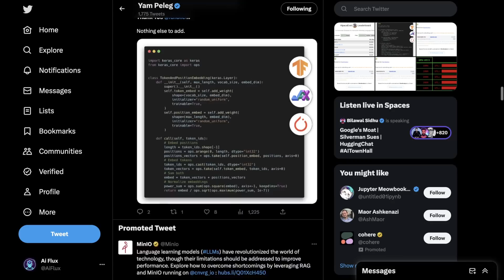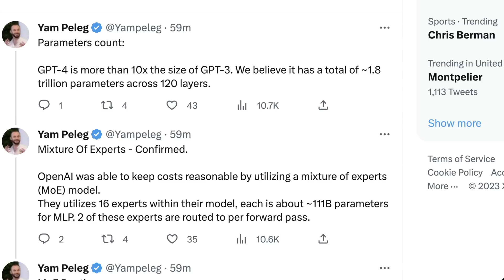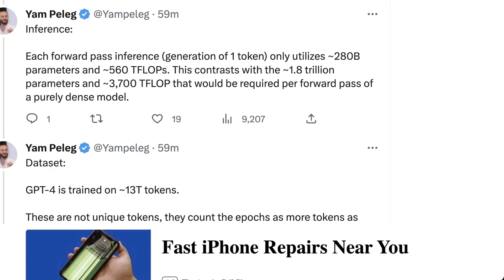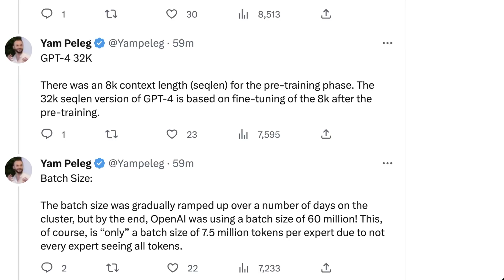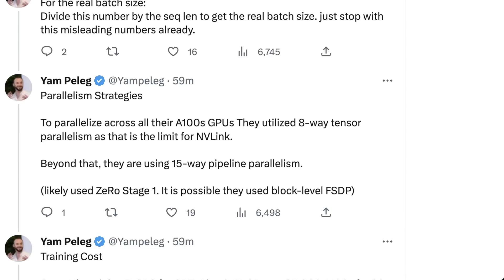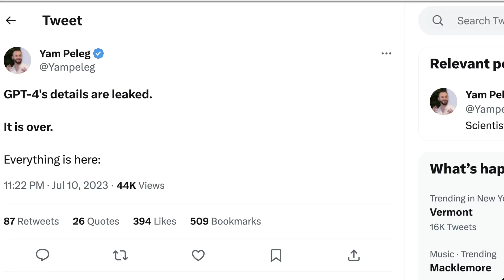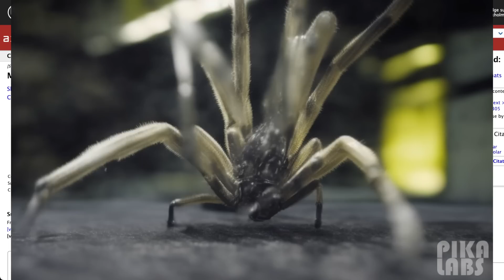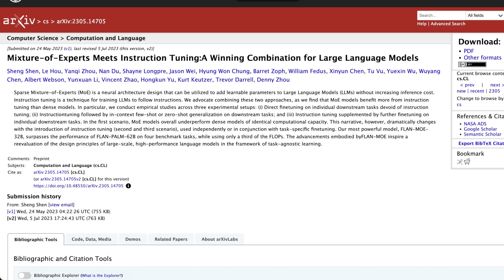GPT-4 Details LEAKED! It's Over for OpenAI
A twitter user and scientist from Anthropic AI shared his best guess of how OpenAI's ChatGPT4 was likely, architected, trained and deployed!  For some reason the tweet was TAKEN DOWN only a few hours later?  Why?